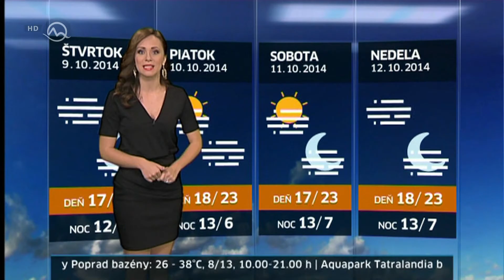Lenka Vavrinčíková babeboard